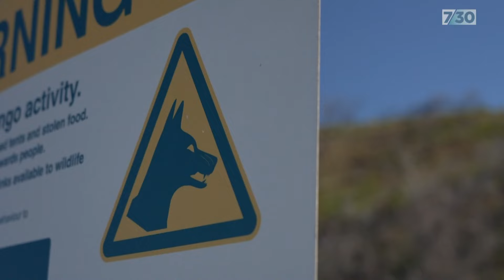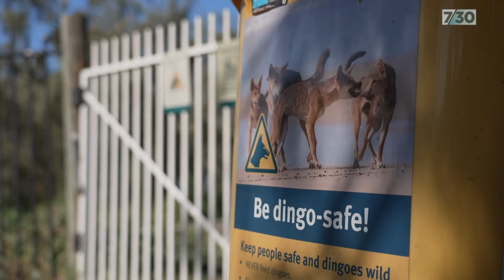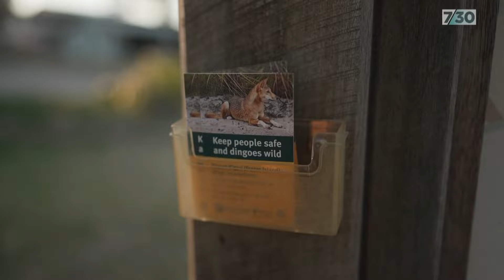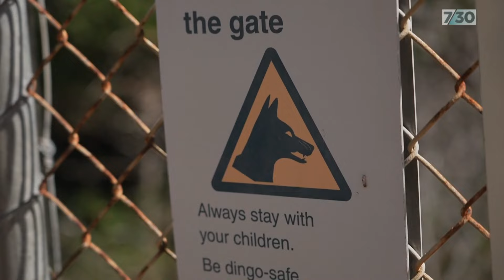Tourists’ irresponsible behaviours linked to rise in dingo attacks on K’gari | 7.30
One of the icons of Australian tourism – K'gari or Fraser Island – is struggling to throw off controversy over dingo attacks.

Management of the animals in the world heritage site is becoming more difficult and last week three campgrounds on the island were closed until further notice because of threatening dingo behaviour. Peter McCutcheon reports.